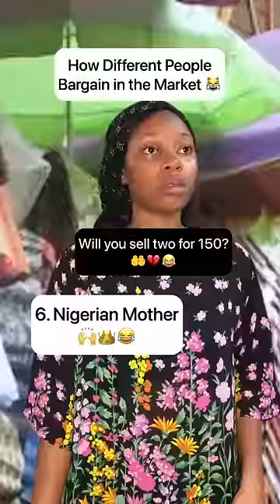How Different People Bargain in the Market 😹